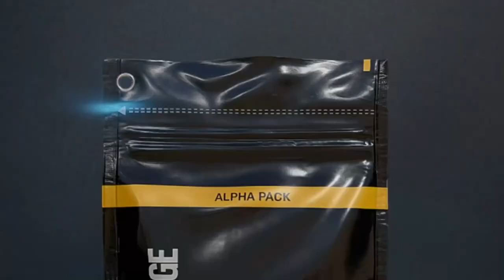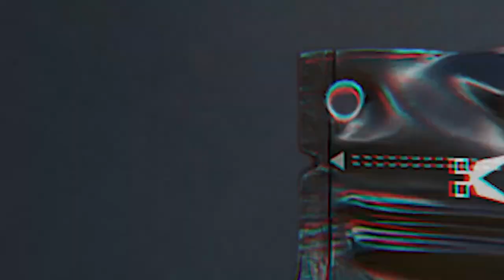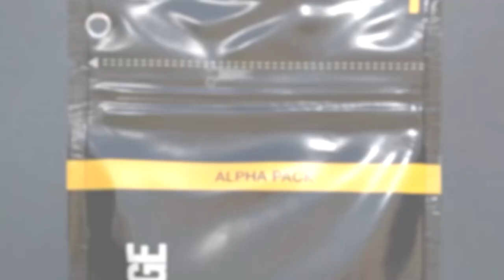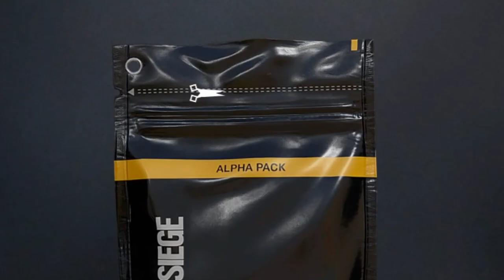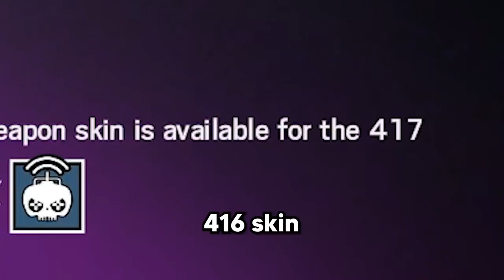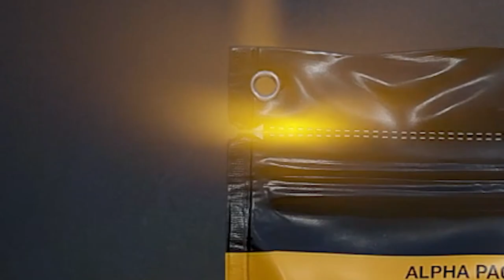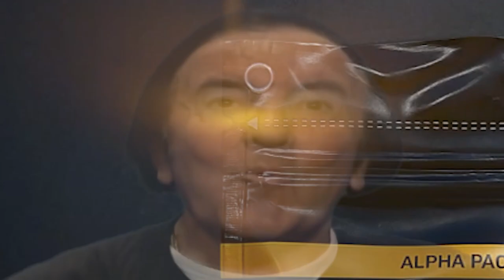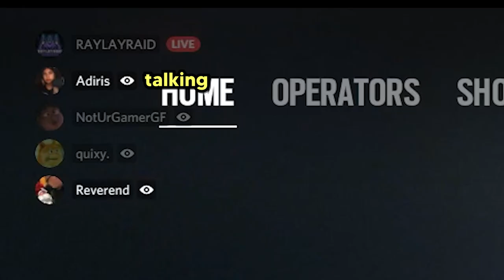50+ Alpha pack opening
A total memed out vid on opening some packs